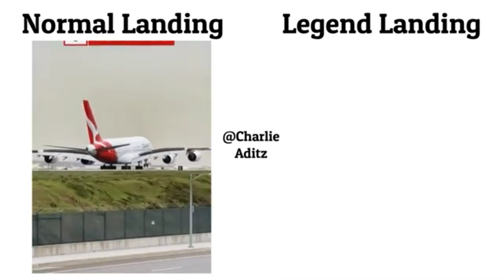Normal vs Legend editing 😀😀😄😄😄🙂